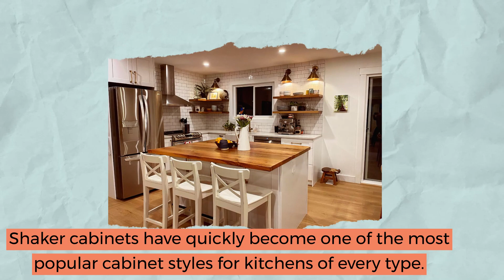Kitchen cabinets in Delta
kitchen cabinets are an important part of any kitchen remodel. They not only provide storage space for dishes, cookware, and food, but they can also add style and personality to the space. When choosing cabinets, it's important to consider both function and aesthetics. For example, if you have a small kitchen, you'll want to choose cabinets that maximize storage space. If you have a large kitchen, you'll have more leeway to choose cabinets that make a statement. There are also many different styles of cabinets to choose from, ranging from traditional to contemporary. Ultimately, the best kitchen cabinets are the ones that suit your needs and taste.

Vakari Creations
7187 Honeyman St #5,
Delta, BC V4G 1E2

kitchen cabinets near me in Delta
kitchen cabinets for sale in Delta
kitchen cabinets design in Delta
kitchen cabinets high gloss in Delta
kitchen cabinets brampton in Delta
kitchen cabinets with glass in Delta
kitchen cabinets home depot in Delta
white kitchen cabinets in Delta
wood kitchen cabinets in Delta
base kitchen cabinets in Delta
paint kitchen cabinets in Delta
live edge in Delta
live edge table in Delta
live edge wood in Delta
live edge dining table in Delta
live edge coffee table in Delta
live edge shelf in Delta
live edge bench in Delta
live edge countertop in Delta
live edge desk in Delta
live edge mantel in Delta
live edge resin table in Delta
live edge console table in Delta
live edge wood tables in Delta
live edge wood for sale in Delta
wood table top in Delta
wood table top desk in Delta
wood table top for sale in Delta
wood table top protector in Delta
wood table top ideas in Delta
home depot table top wood in Delta
white wood table top in Delta
epoxy wood table top in Delta
black wood table top in Delta
live wood table top in Delta
solid wood table top in Delta
wood countertop in Delta
wood countertop bathroom in Delta
wood countertop lowes in Delta
wood countertop kitchen in Delta
wood countertop white cabinets in Delta
wood countertop sealer in Delta
wood countertop finish in Delta
wood countertop brackets in Delta
white cabinet with wood countertop in Delta
finish wood countertop in Delta
laminated wood countertop in Delta
white wood countertop in Delta
refinish wood countertop in Delta
black cabinet wood countertop in Delta
bathroom wood countertop in Delta
how to finish a wood countertop in Delta
how to finish wood countertop in Delta